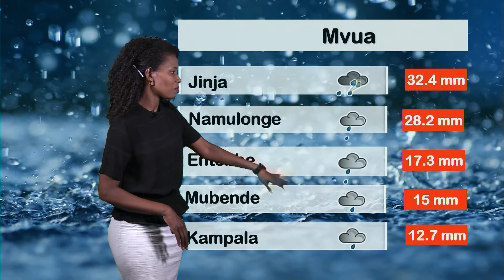Hali ya hewa na Kuteesa Milly ya 07 12 2019